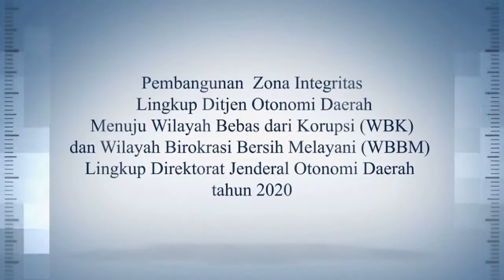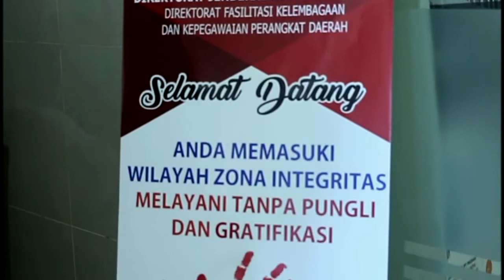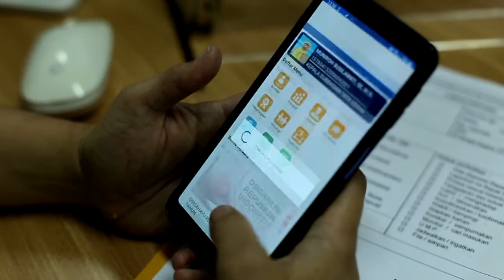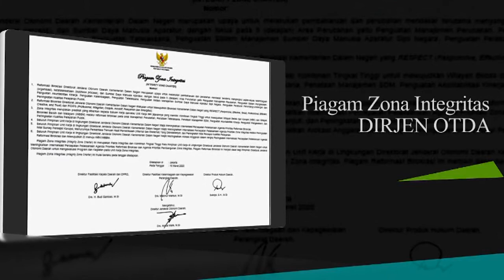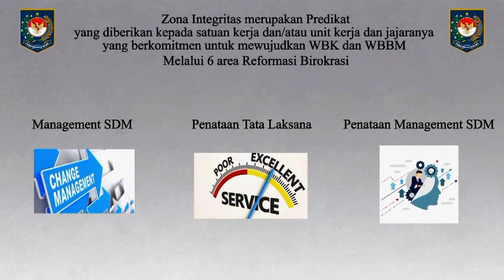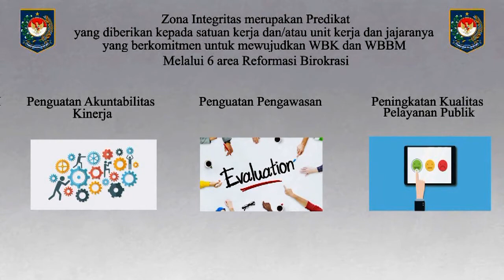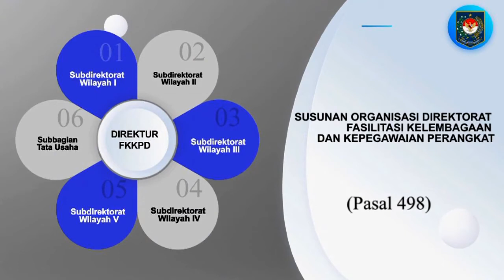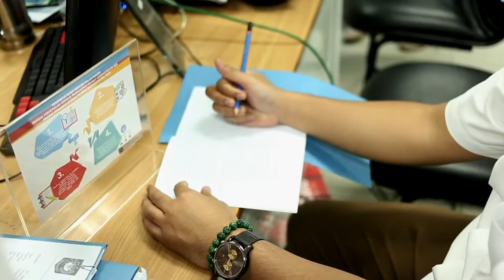Zona Integritas Fasilitasi Kelembagaan dan Kepegawaian Perangkat Daerah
Pembangunan Zona Integritas Lingkup Direktorat Fasilitasi Kelembagaan dan Kepegawaian Perangkat Daerah, Ditjen Otonomi Daerah.